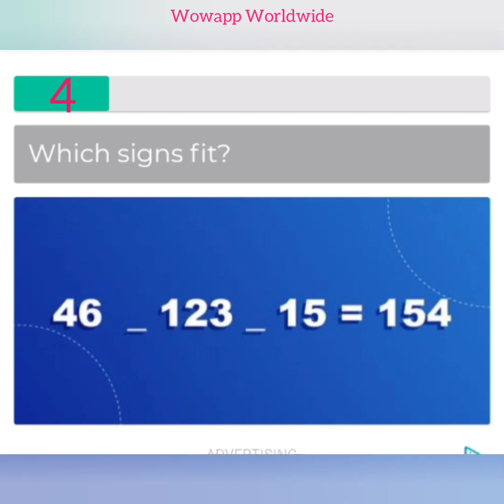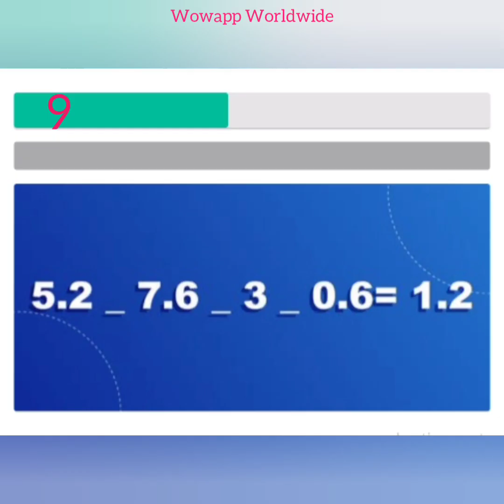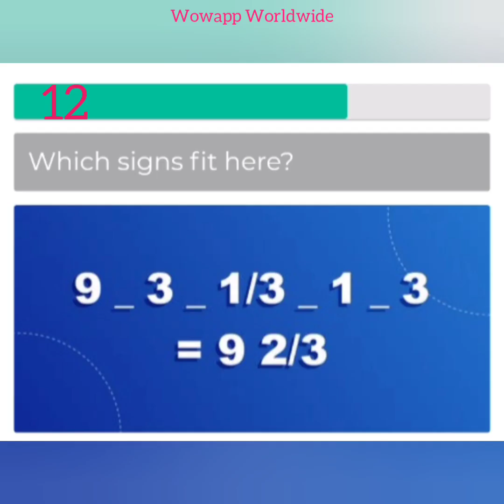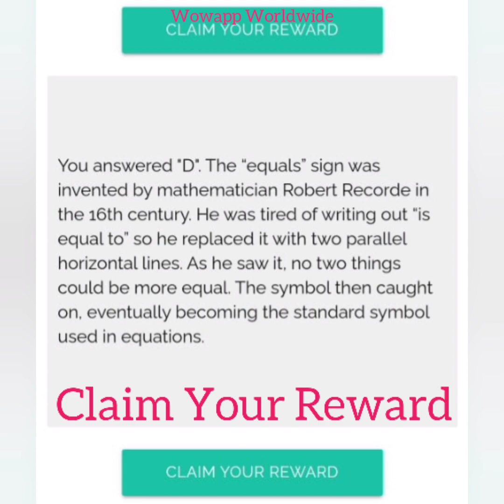Plus or Minus Quiz Answers | Video Quiz Star | Wowapp Fyber Offer | RBLX Land | Find the Right Sign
This Quiz is Best Quiz And Complete it. Watch Video Upto End because All 18 Answer Are available in my video. Answer is same sequence but 2 or 3 Questions are Different In Quiz to Quiz Compulsory so Tick same Answer And Also use your brain. Questions and Answer is in Sequence. You got Guaranteed Coin Easily. You can use Calculator Also.

Or

Or

Or